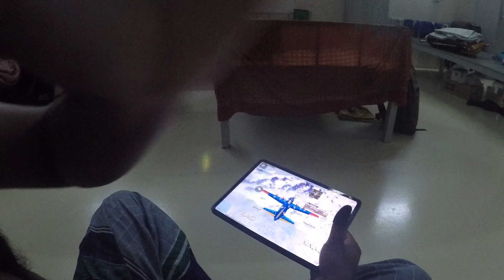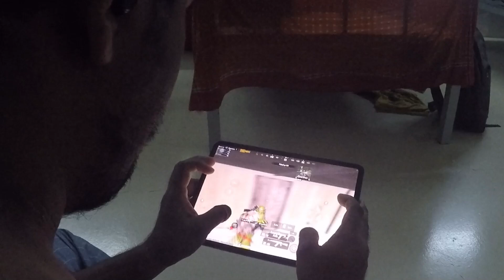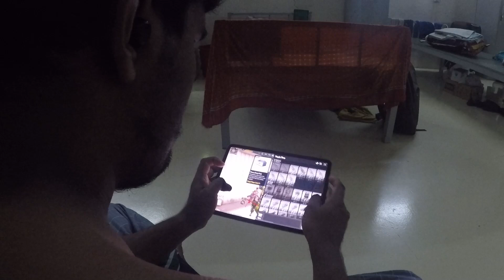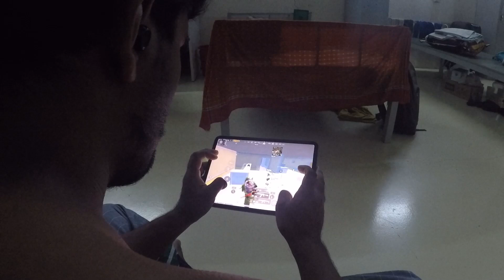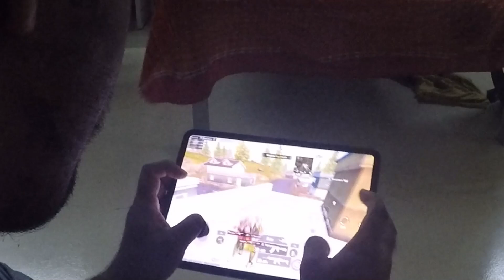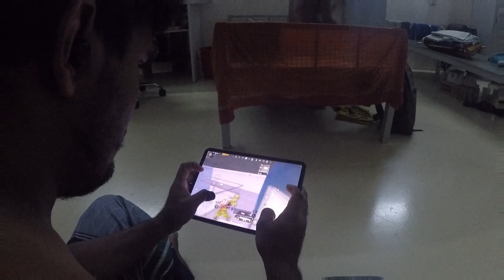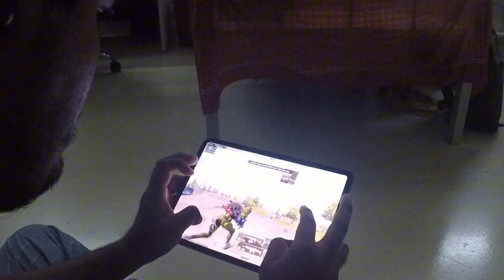আমি অবসরে এভাবেই সময় কাটাই। Playing Pubg